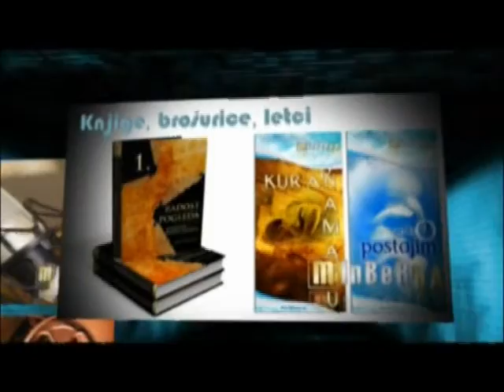Ljubav prema ashabima ra. - 3.dio - Sanel Ramic